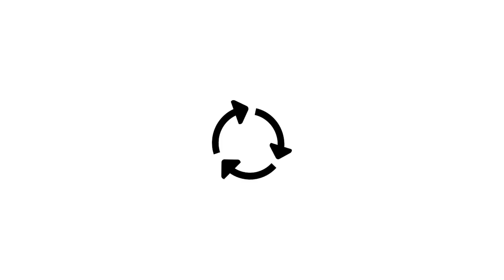Sesekali Ngaburlah Buat Liburan - Ke Labengki Cocok Tuh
HD DF 2017 FS People Enjoy Relaxing Time in the Watery of Labengki Island 4

for details and to get the clean version without watermark.

dhank Ari